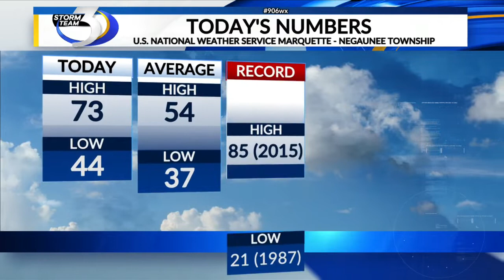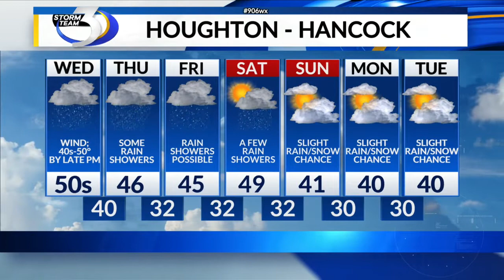LOCAL 3 906 WEATHER WATCHERS 10/11/2022